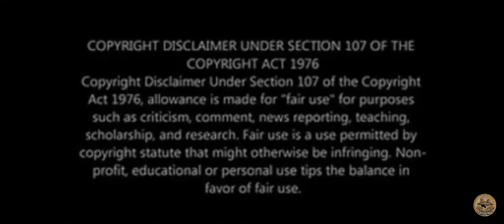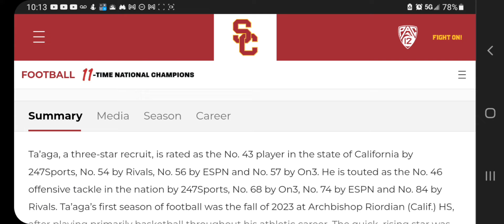Justin Tauanuu 4⭐6'6" 290 OL Kalolo Ta'aga 3⭐6'7" 275 OL : USC Early enrollees edition